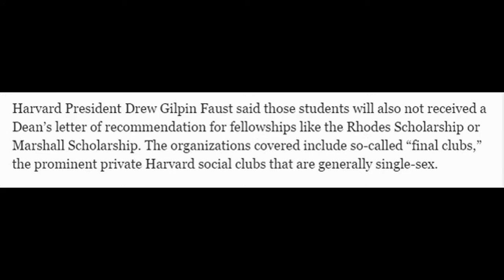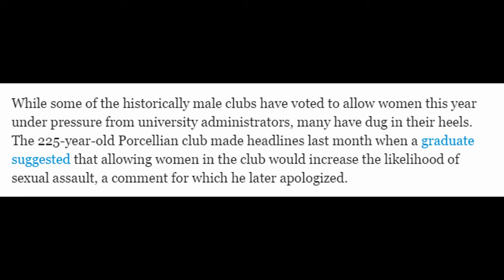Harvard to Penalize Students in Groups Like Frats and Sororities